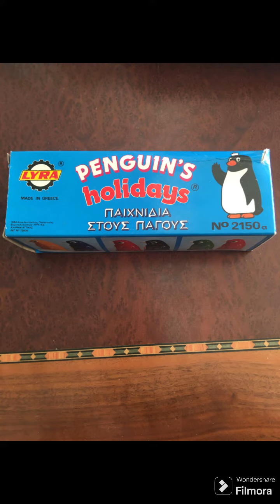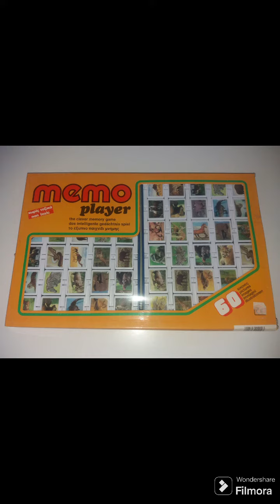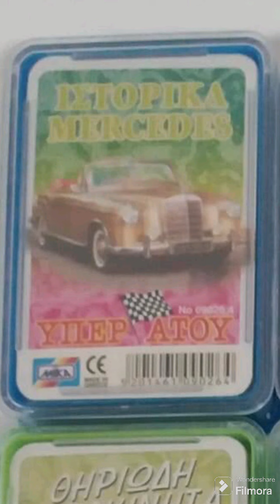Εικόνες και Αναμνήσεις 1980-1990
αναδρομή στα παιδικά μας χρόνια με όμορφες εικόνες..